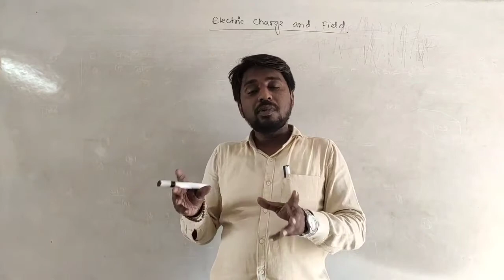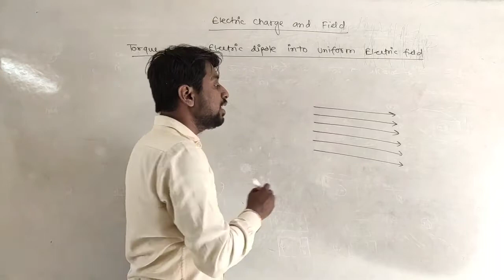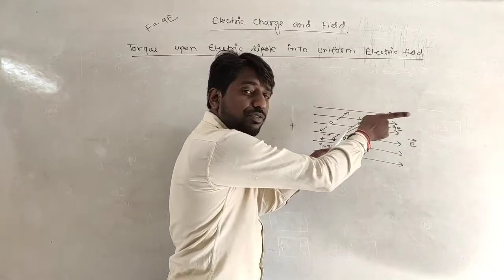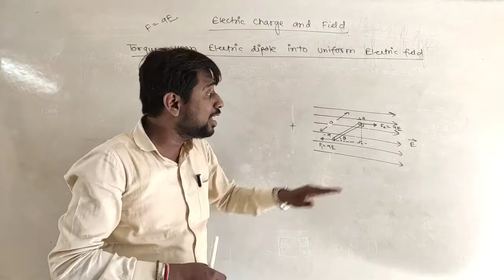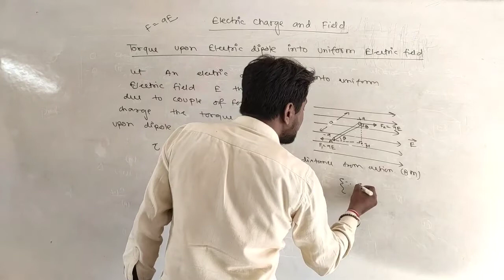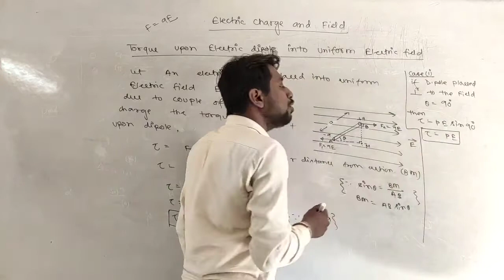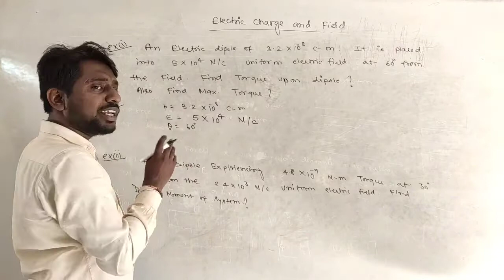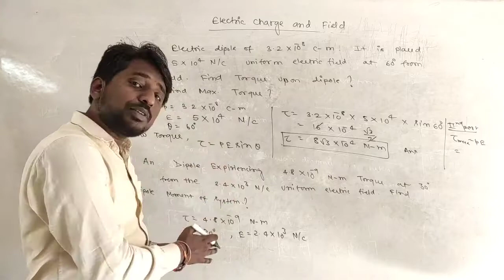Electric Charge and Field | Couple Torque on Dipole | CBSE 12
Torque on dipole into uniform electric field and it's Example